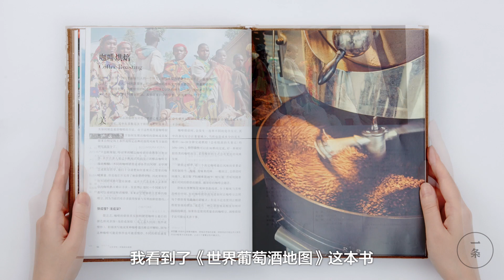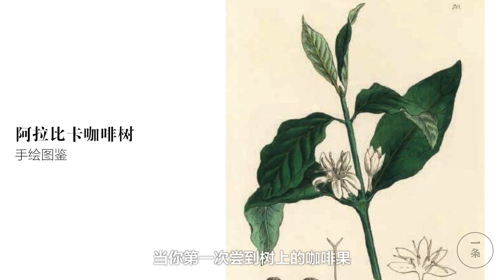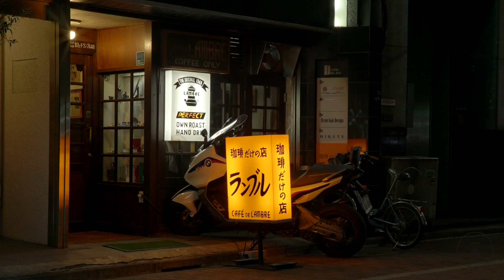James Hoffmann：The weirdest cup of coffee I ever had was in Tokyo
My name is James Hoffmann, I’m from London and the UK. I’m the author of World Atlas of Coffee. If you start to go to a specialty coffee shop, and you look at all the bags of coffee, and they’re all different brands and different roasters and different regions, that’s overwhelming. So the book is a guide.